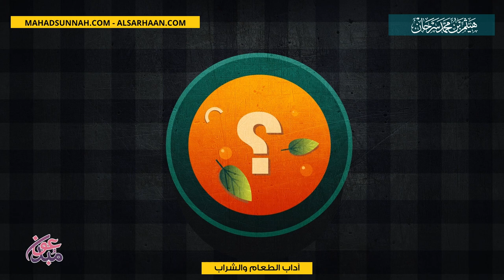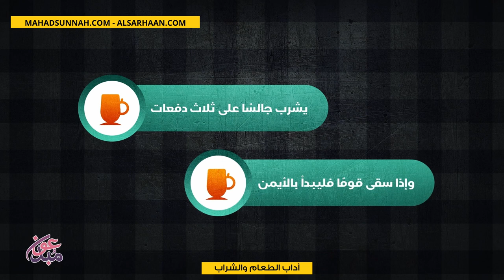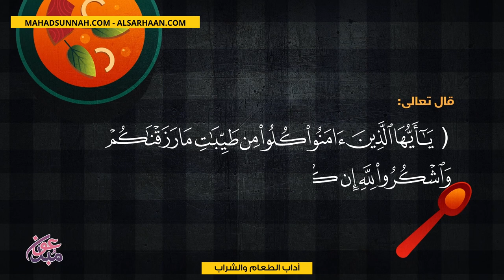آداب الطعام والشراب